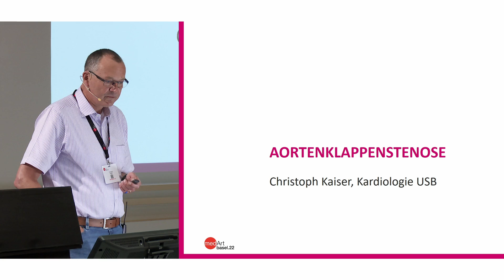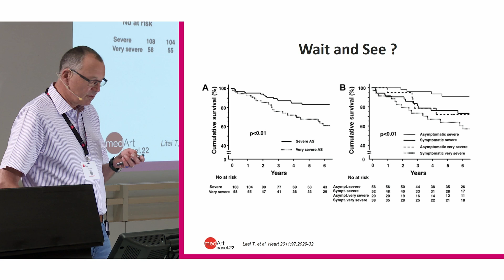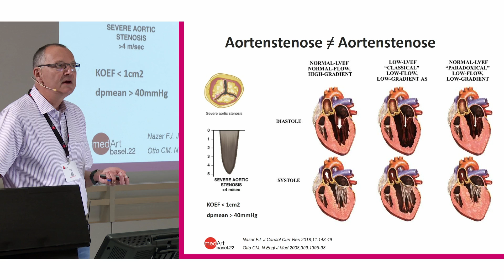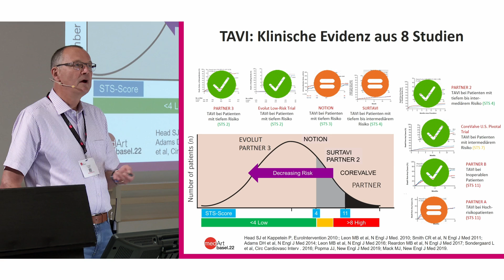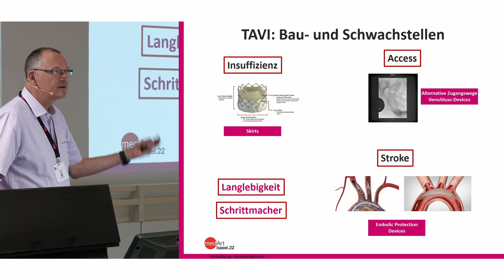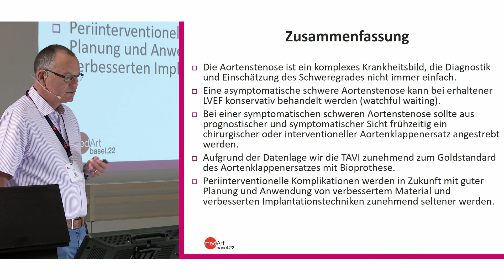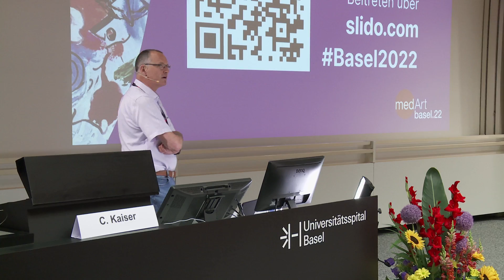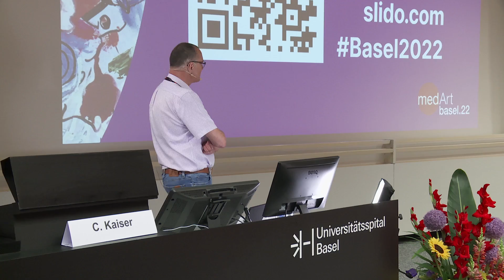medArt2022 Donnerstag 02 Aortenklappenstenose - C Kaiser